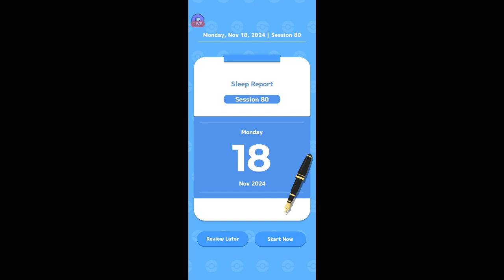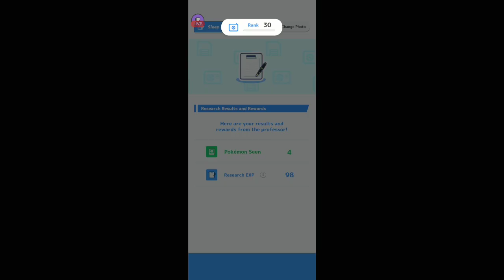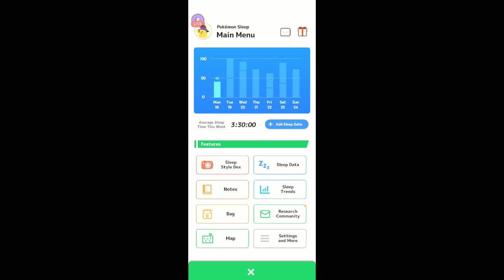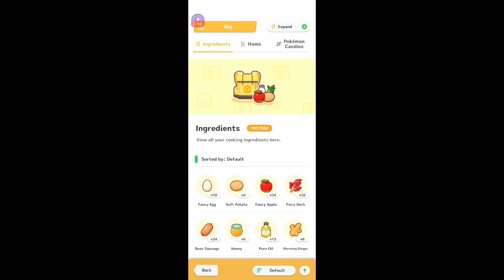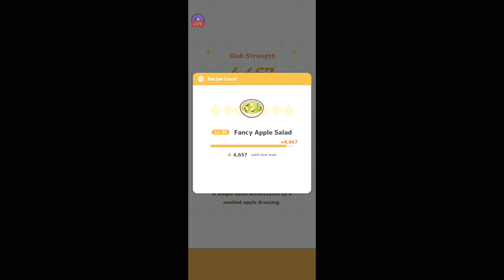Pokemon Sleep| Sleep Report & Lunch| 11/18/2024 II | [Killian Majere][Mic Off/No Commentary]